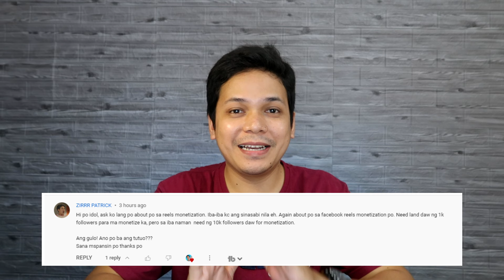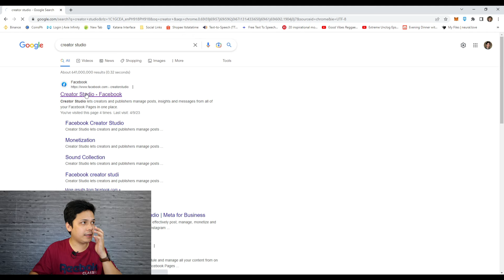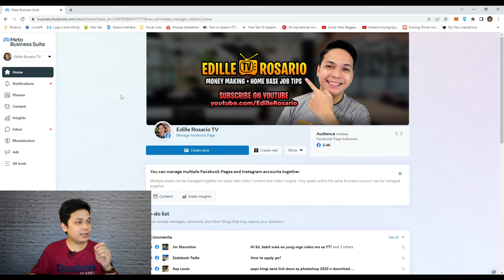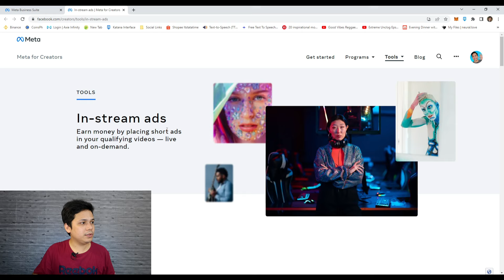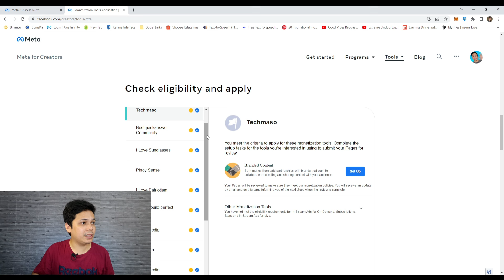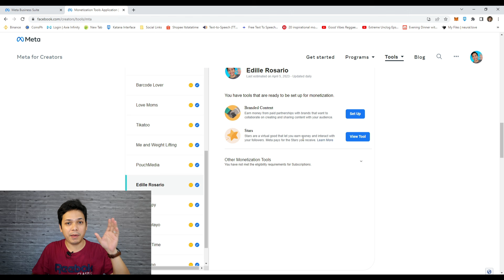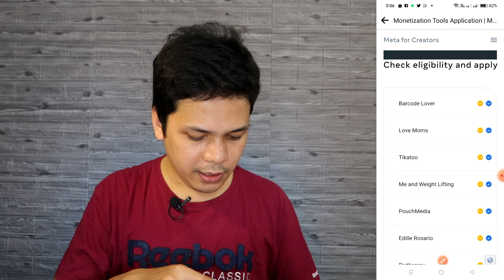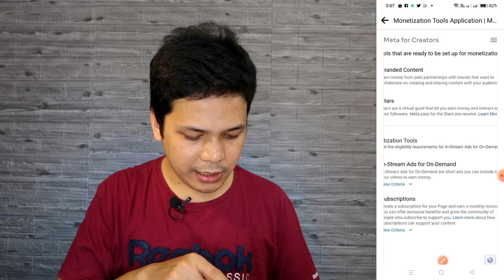FACEBOOK REELS ELIGIBILITY STATUS PAANO MAKIKITA?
Sa video na ito guys ituturo ko sa inyo paano nyo makikita ang facebook reels monetization eligibility status nyo both sa page at personal account.

PAANO MAG SETUP NG PROFESSIONAL MODE FOR FACEBOOK REELS | STEP BY STEP GUIDE FB REELS PROFESSIONAL